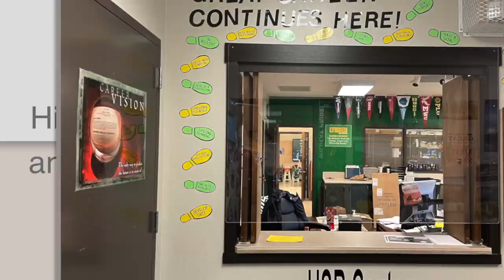4 21 2023u